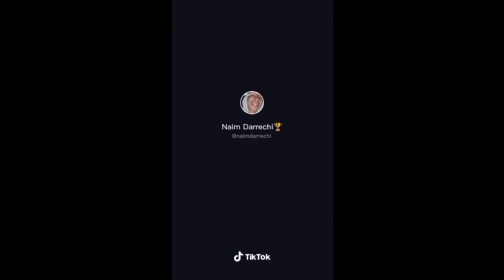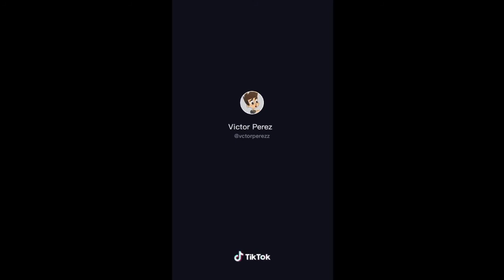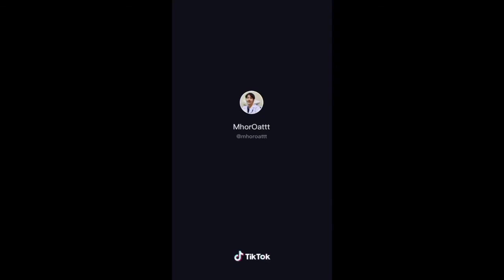I'M NEED SOMEBODY(REMIX) TIKTOK CHALLENGE TRENDING NOW ON TIKTOK